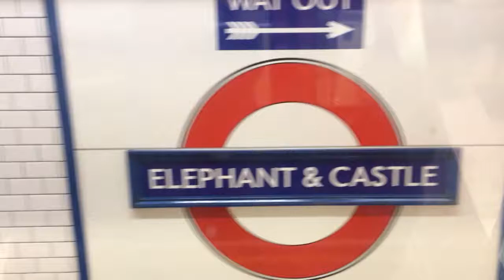Northern line Departing at Elephant & Castle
Heading Northbound Service to Edgware